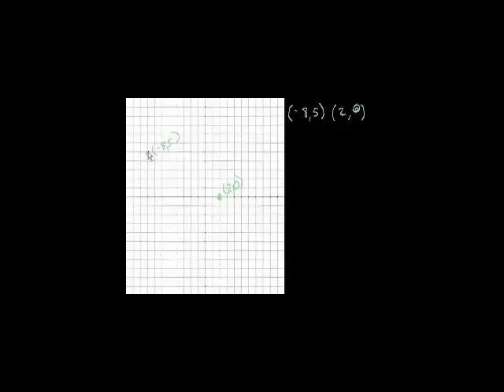Algebra slope 3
Part 3 of slope